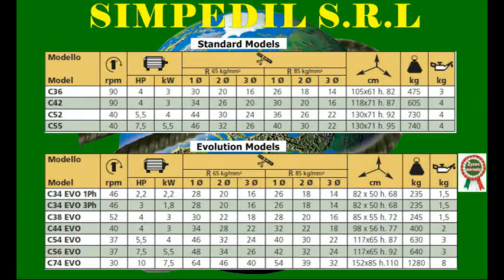CUTTING MACHINE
SIMPEDIL S.r.l.was founded in 1980 and over the years it has become one of the Italian leaders in the production of Cutting Machines, Bending Machines, Combined Machines,  Stirrup Bending Units and Spiral/Hoop Machines for concrete reinforcing steel rods, used in worldwide construction sites.
This movie shows all the instruction in order to cut rod iron for the construction site.